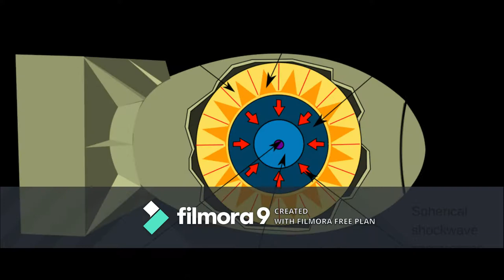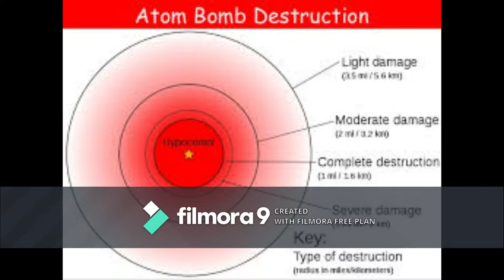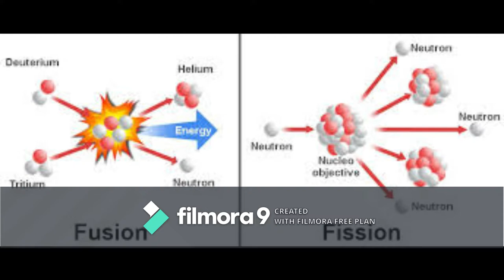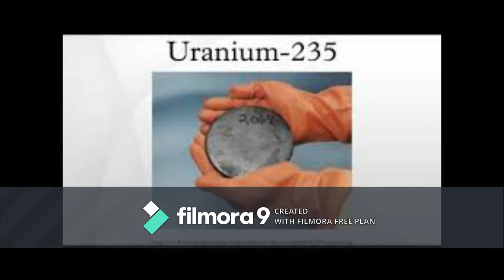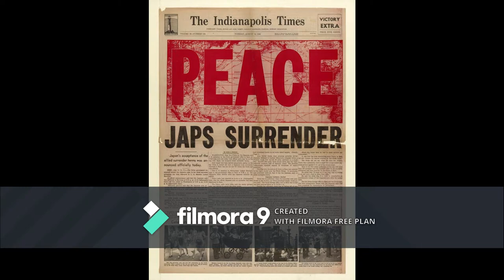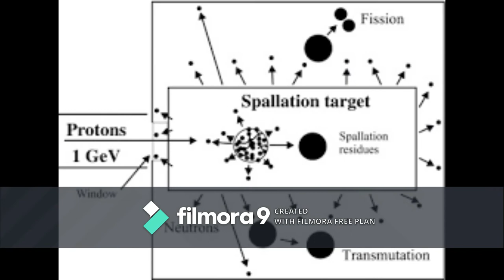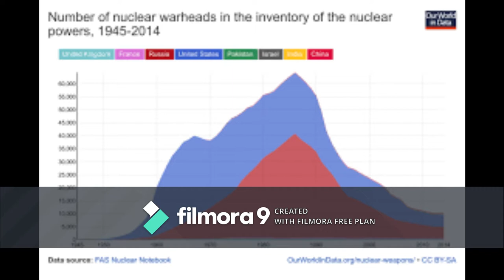japan project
health articles